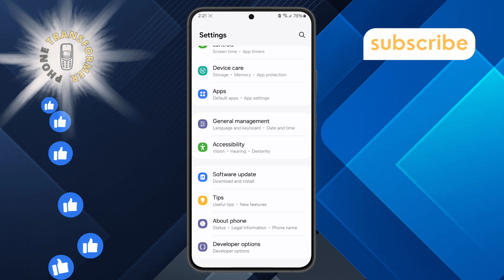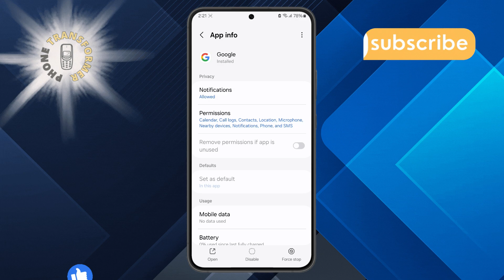How to Enable Google App on Android - Detailed Tutorial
How to Enable Google App on Android

The Google app is a powerful tool that enhances your Android experience. It helps you stay updated, manage your day, and quickly find information. However, sometimes the app might be disabled, and you may need to enable it to enjoy its features. In this video, we explain why the Google app is essential for your device and how it can improve productivity and convenience. Watch to learn more about activating this app and making the most out of your Android smartphone.

- How to activate Google app on Android devices
- Enabling Google app for Android functionality
- Steps to enable Google app on Android phone
- Why Google app might be disabled on Android
- Benefits of using the Google app on Android